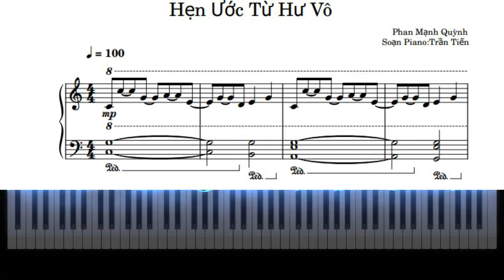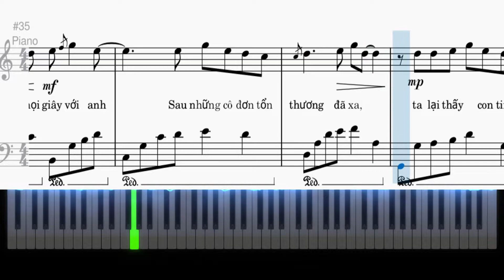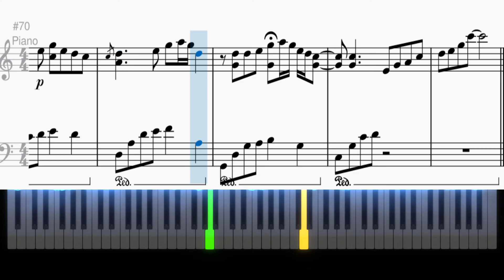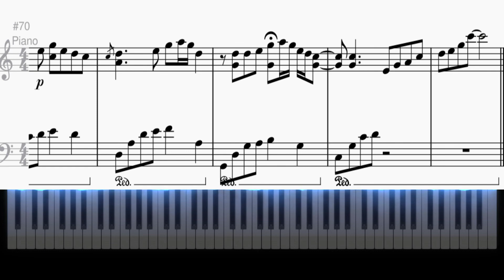Hướng Dẫn-Hẹn Ước Từ Hư Vô-Sheet PDF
Bài hát rất hay của nhạc sĩ PhanMạnhQuỳnh được ca sĩ Mỹ Tâm thể hiện trong Show Soul1981 .Mình xin chia sẻ hướng dẫn
Video được thực hiện bởi Trần Tiến
     +Dạy Piano Online
    + Bán -Tư vấn mua nhạc cụ:Piano-Guitar Sỉ Lẻ
    + Khoá Học Piano Cơ Bản
    +Dạy Hoà âm-Hoà âm Thánh Ca
    +DạyPiano Đệm Hát -Piano Solo
    + Soạn Piano Sheet theo yêu cầu